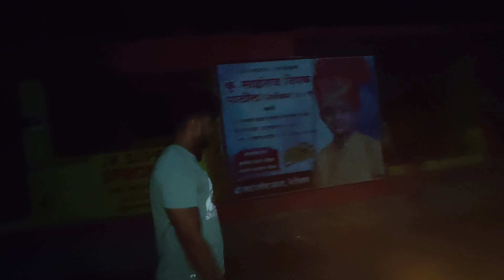BLOODY MARY Challenge at 3AM | *GONE WRONG* | Thelatecumer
bloody mary challenge
challenge
3 am challenge
bloody marry challenge at 3 am
bloody mary challenge real
ria bloody mary challenge at 3am
ghost challenge at night,bloody mary challenge gone wrong
bloody mary challenge at night
3am challenge
ghost challenge
horror challenge
bloody mary challenge that worked
horror number challenge
haunted challenge
Thelatecumer